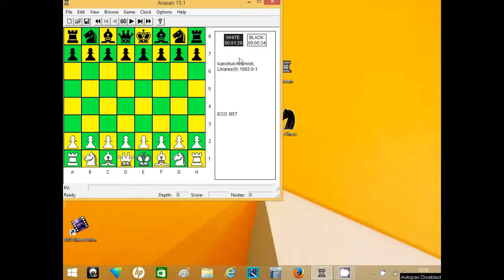Ivanchuk vs Kramnik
Partida jugada en Linares en 1993.